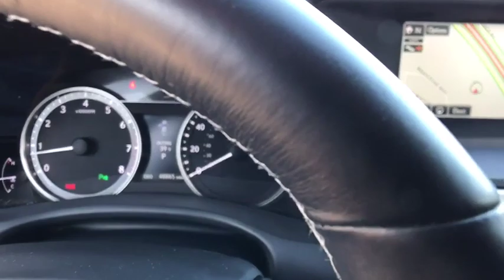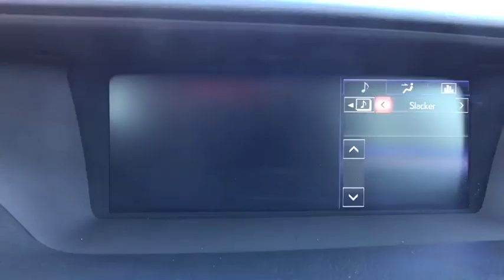2015 Lexus GS 350 Denton, Dallas, Fort Worth, Grapevine, Lewisville, Frisco, TX DW0540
Atomic Silver Used 2015 Lexus GS 350 available in Denton, Texas at Gunn Nissan Denton. Servicing the Dallas, Fort Worth, Grapevine, Lewisville, Frisco, TX area.

**LOW PRICE!!**, **LOW MILES!**, NAVIGATION, LEATHER, MOONROOF, POWER SEAT, ONE OWNER, CLEAN CARFAX, Navigation System.Stop by Gunn Nissan of Denton and check out this 2015 Lexus GS 350!! Gunn Automotive has been serving Texas in automotive sales since 1955! With our One Simple Price philosophy, we make the car shopping experience an enjoyable one. Come and see why we have one of the best reputations in the Nation! Gunn Nissan of Denton - Real. Simple.19/29 City/Highway MPGAwards:* 2015 KBB.com Best Resale Value Awards Reviews:* Capable handling with refined ride comfort; high-quality interior; cutting-edge safety and entertainment technology. Source: Edmunds* The Lexus GS exemplifies innovation, craftsmanship and design. The exterior features an Inverted trapezoid spindle grille. In addition to Bi-Xenon High-Intensity Discharge headlamps, the GS has LED rear combination lights. The interior of the GS features a wood interior trim, with a leather-trimmed interior including the steering wheel and shift knob. 10 way power-adjustable seats, which feature lumbar support, come standard with the GS and all of the seats feature height-adjustable headrests. A power tilt-and-slide moonroof with one-touch opening and closing functionality means a spring day is just one press away. The Lexus twelve-speaker Premium Sound System with Automatic Sound Levelizer and DVD/CD player will provide entertainment you need on trips of any size. The GS is propelled by a 3.5L V6 engine or you can opt for the 3.5L V6 Hybrid for an amazing 29cty/34hwy mpg. The GS can also be had with F Sport styling and performance features as well as available AWD. Drive Modes Select allows you to make your GS more responsive or efficient with the turn of a dial. Braking is handled by the 4-wheel, anti-lock vented disc brakes. Available Lexus Enform and Safety Connect offer more than the convenience of live, 24-hour navigation assistance and the ability to request emergency services at the press of a button. With the new App Suite, you can make dinner reservations and order movie tickets on the fly using the industry's first available 12.3-inch high-resolution split-screen multimedia display. Safe and secure, the GS has a 10-airbag system and available Blind Spot Monitor with Lane Keep Assist and Lane Departure Warning. Finally, a vehicle theft-deterrent and engine-immobilizer system is there to protect your new GS. Source: The Manufacturer Summary* Are you split between the desire for a well-heeled sports sedan and a comfortable luxury cruiser? Lexus' GS 350 and 450h sedans for 2015 are sufficiently adept in both schools, with performance and luxury packages that allow buyers to further move the needle in either direction. Source: KBB.com